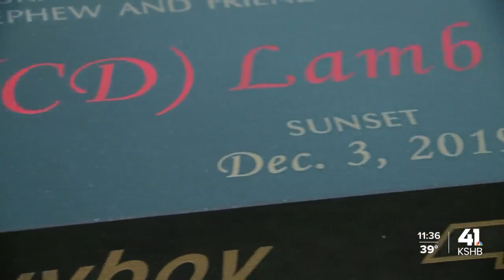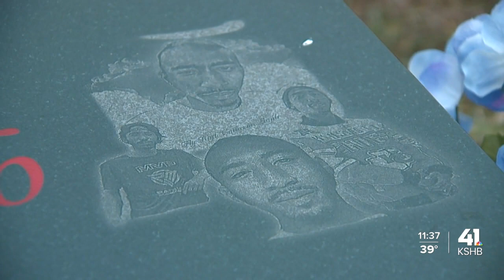Cameron Lamb's family honors his memory with balloon release on 4th anniversary of his death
Cameron Lamb's mother, Laurie Bey, and two sons — Cameron Jr. and Cincere — share memories of Lamb four years after his death.